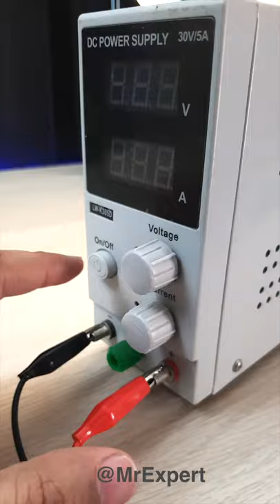New 3D Printed Air Raid Siren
I'm back with another design of Air Raid Siren.
This one is a prototype for a better one. Powered by a powerful 775 DC motor. but I ran it on low power coz the parts can break. shorts

Thankyou for Watching MrExpert Channel !!